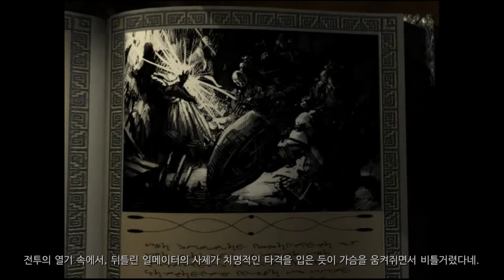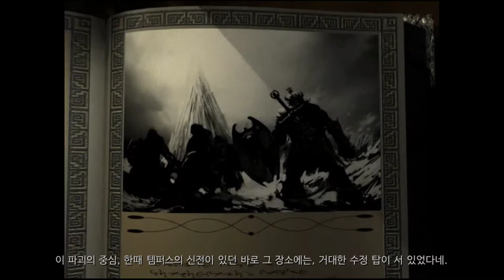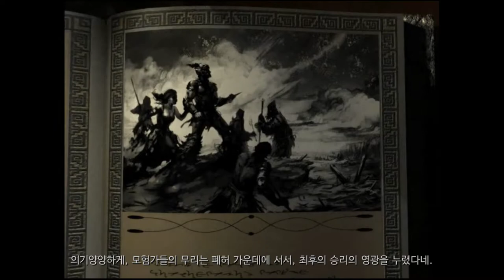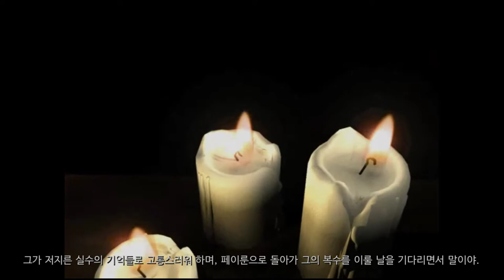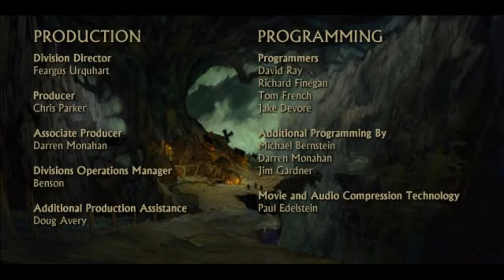11화 발더스보다 즐기기좋은 D&D게임 - 아이스윈드 데일 (도바킴)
아이스윈드 데일 (도바킴)